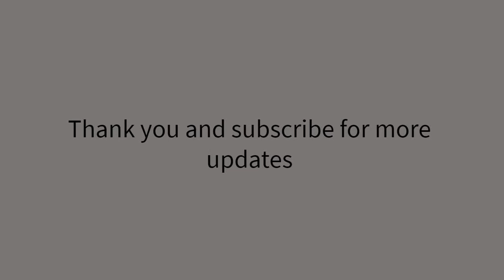Travel Diaries- Interviewing a traveller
Mr Ambrose Bittner from Red Lantern Journeys who has travelled the world but has a special liking for Asia